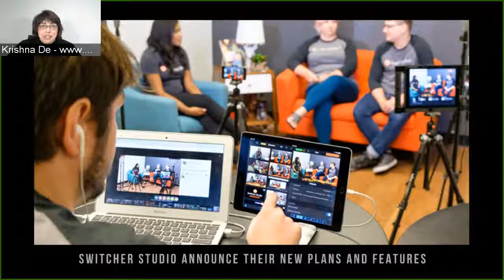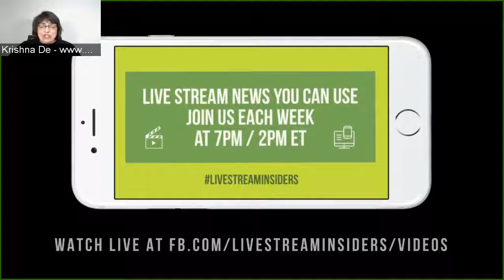Live Stream News Week Commencing 7 October 2018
Watch the replay of the latest live stream news and live video platform updates for week commencing 7 October 2018

We share the latest live stream news you can use if you are a marketing, PR or business executive who wants to integrate live streaming into your communication plans for brand awareness, social selling, attracting leads to your organisation, employee engagement or crisis management.

Turn up your audio to learn about the topics covered on the show this week:

- Switcher Studio announce their new plans and features;

- Facebook partners with creators to grow their audience of their live video game show Confetti;

- Facebook announce three new features for recorded and live video to make them more interactive and help you grow your audience.

If you find the show of interest please consider sharing it to your networks.

Listen to the Live Stream Insiders as an audio podcast on Spreaker

If you have questions about using live video following the show, you can schedule a conversation with Krishna

Find the resources referred to in the show and additional live video news articles and tutorials

Ask me your questions about social business and live streaming by scheduling a FREE consultation

Read my blog for my most recent social media marketing and live video tutorials and recommended resources